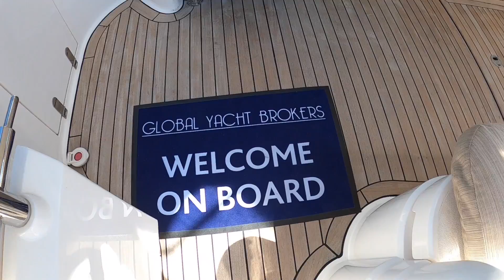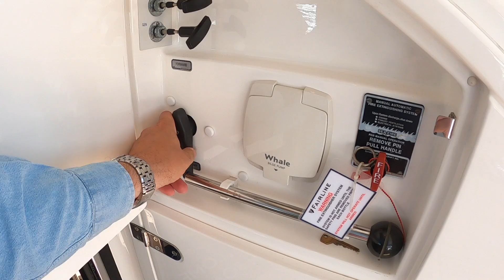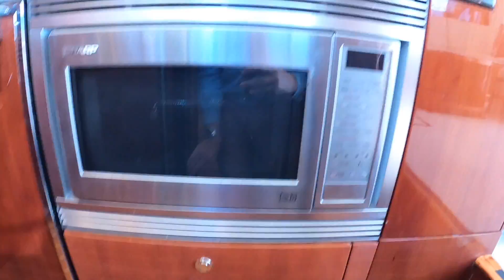£359,000 Yacht Tour : 2005 Fairline Squadron 58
A fantastic example of the superyacht vibe Fairline imbue its Squadron range with from 2005.